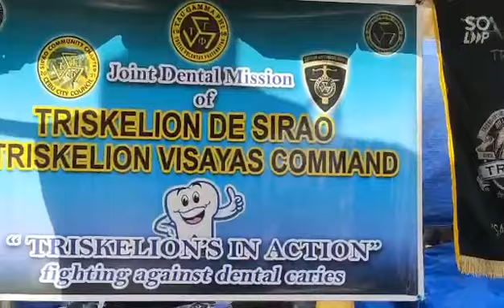Triskelion Oral Health Advocacy TRILEG 7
Triskelion Oral Health Advocacy #1

The TRILEG 7 your Servant in the Visayas, with TAU GAMMA PHI Sirao Chapter successfully conducted an Oral Health advocacy w/c benefited 40 number of children together with their parents by rendering an Oral Health Lecture and Fluoride Varnish Application.

TAU GAMMA PHI: "The fraternity that encourages its members to strive for spiritual growth and organize socio-civic activities for the benefit of the community."
Capital E...🖐️🖐️🖐️